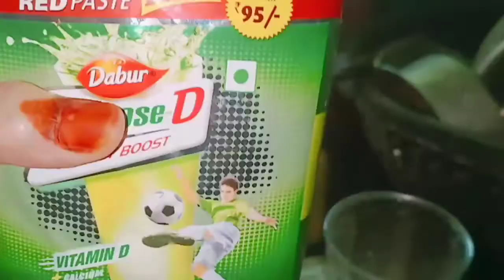3TYPES PANI FOR PANI PURI RECIPE/ GOL GAPPY RECIPE/INDIAN STREET FOOD BY zeenatvlog plus tarbu juic